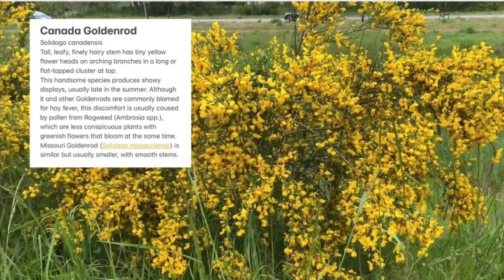Canada Goldenrod flower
Solidago canadensis
Tall, leafy, finely hairy stem has tiny yellow flower heads on arching branches in a long or flat-topped cluster at top.
This handsome species produces showy displays, usually late in the summer. Although it and other Goldenrods are commonly blamed for hay fever, this discomfort is usually caused by pollen from Ragweed (Ambrosia spp.), which are less conspicuous plants with greenish flowers that bloom at the same time. Missouri Goldenrod (Solidago missouriensis) is similar but usually smaller, with smooth stems.